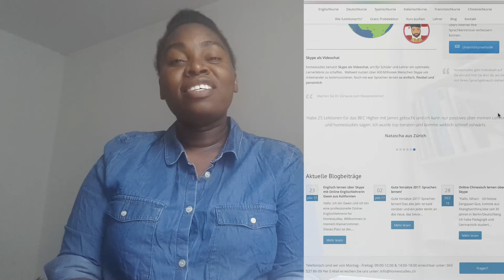Online Englisch lernen mit Bolu über Skype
Lernen Sie Englisch mit Bolu über Skype.